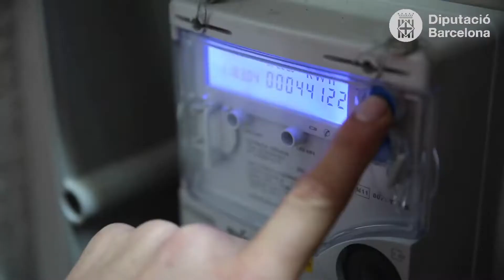Climate Aliance Assembly 2019: Xesco Gomar message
Missatge del diputat de Medi Ambient de la Diputació de Barcelona, Xesco Gomar, per a l'Assemblea general de l'Aliança pel Clima 2019 celebrada a Rostock. La Diputació de Barcelona és membre de l'Aliança a través de la Xarxa de Ciutats i Pobles cap a la Sostenibilitat.

Xesco Gomar, Deputy president of Environment at Barcelona Provincial Council. Message for ​​Climate Alliance General Assembly 2019 held in Rostock.